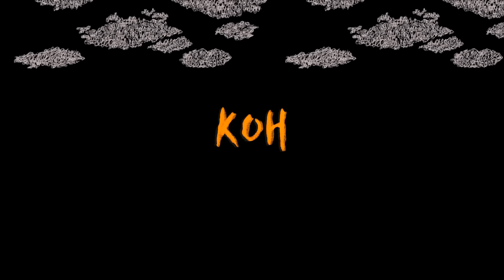92914 - Koh (Video)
순간에 알게 되는 영원같은 것이 있다
시간을 넘어 느껴지는 어떤 것이 있다

지금 알게 되었지만
항상 있어왔음을 동시에 알게 되는 그것

처음 느꼈지만
내 삶 그 어디에서든 이미 존재했고,
앞으로도 존재할 것임을 동시에 느끼는 그것

video by ohzza